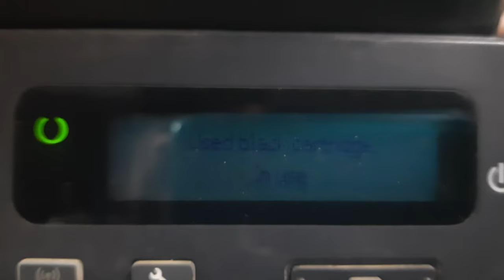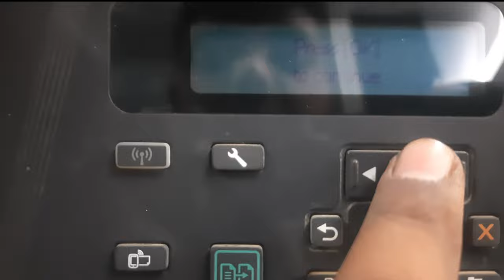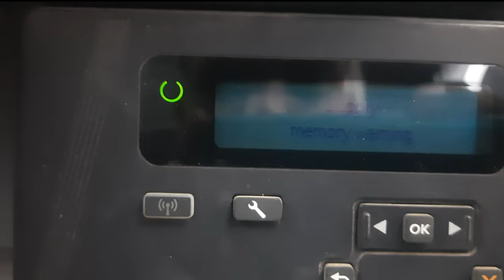Used Black Cartridge In Use Hp Laser Jet M126nw Error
hp126nw
hp126nw printer
hp126nw driver
hp 126
hp126a
hp126nw full specification
hp126a toner
hp126nw printer cartridge price
hp 126 printer
hp 126 driver
hp126a imaging drum
hp126a printer
hp126a cartridge
hp126a black
hp 126 toner
hp 126a drum
hp 126a black
126 bhp to hp
hp 15 bs 126
black & decker hp 126 f2k
black decker hp 126 f3
126 hp kaç beygir
126 150 hp kaç beygir
black decker hp 126 f2b
hp 126 cartridge
hp 126a color toner
hp 126a compatible toner
hp 126a cyan
cartucho hp 126
toner hp 126a cyan
hp 126 dw
hp 126 dn
hp m126 driver download
roland hp 126 digital piano
drum hp 126
126 hp eurorack case
hp printer error 126
126hp eurorack
126 kw en hp
hp 126 fn printer
hp 126 fn printer driver
hp m126 fw
hp 126 fn
hp laserjet 126 fn
hp126 heat pump
hp 126 ink
hp 126a imaging drum
impresora hp 126
hp m126 all in one
hp m126 printer installation
impressora hp 126
hp laserjet 126
hp laserjet 126 printer
kingfa hp-126
126 kw to hp
126 hp kubota tractor
126 kilowatts to hp
126 kw kaç hp
hp 126 laser printer
hp 126 laserjet
hp laserjet 126nw driver
hp laserjet m126 driver
hp laserjet m125-m126
hp laserjet pro m126nw
hp 126 mw
hp 126 mfp printer
hp 126 mw driver
hp mfp m126 driver
roland hp 126 manual
hp laserjet m 126 nw
hp mf 126 nw
hp printer m 126 nw
hp m126nw
hp m126
hp m126nw driver
hp m126 driver
m 126 hp printer price
hp 126 nationals park
hp 126a original
hp 126 printer driver
hp 126 printer toner cartridge
hp 126 printer specifications
hp 126 printer toner
hp 126 printer scanner error 22
hp m126 power supply
hp 126 roland digital piano
hp 126 review
hp rmn tpn c126
nationals section hp 126
hp 125 126 scan
hp 550-126 specs
hp pavilion 550-126 power supply
hp m126nw specification
hp m125 m126 scan driver
toner hp 126
vpci-126 hp uv
hp laserjet m126 firmware update
hp 126 w
hp laserjet 126nw
hp 126 n
zcl-hp126
hp 125-126 printer driver
hp 125 126 driver
hp 15 ac 126 tx
hp 125-126
hp laserjet m125 m126
hp 125-126 printer
hp 15 af 126 nf
hp 126a 3-pack
hp envy 4-1260ef
batterie hp 4-1260ef
hp pavilion 550-126
hp pavilion 550-126 desktop pc
hp 6-1260 sf
hp envy 6-1260ez
hp envy 6-1260sf
hp 126nw drivers windows 7
hp pavilion dv 7 1260us
hp printer 126nw

Yogesh Aashiwal
From - Rajasthan Dausa ( India )